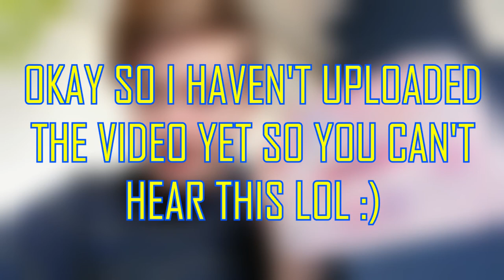I SPENT $30 ON THIS!!